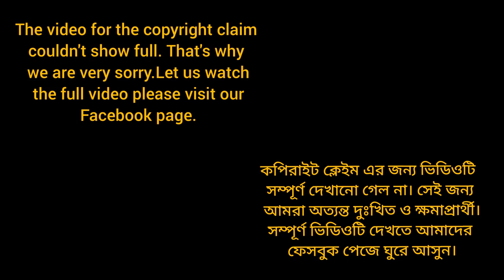Indian Reaction on Bangladeshi Song | Ammajan | আম্মাজান | Manna | Shabnam | Ayub Bacchu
Our reaction video have been made just for entertainment.

*Movie Name: Ammajan

*We are now available in Facebook.
Please Follow Our Facebook Page for more updates.

You can also suggest us to react on your favourite trailor, music or anything u want.